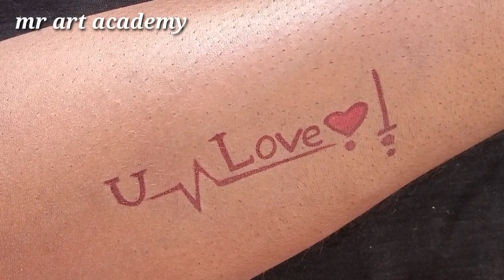how to make a Star and U Love tattoo designs with pen// simple tattoo design